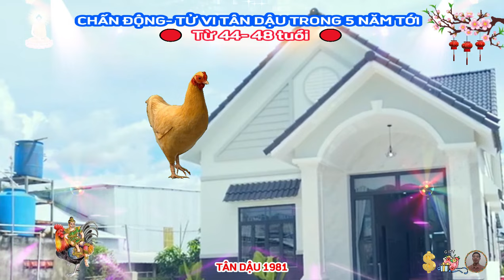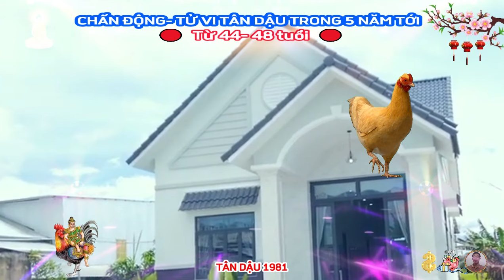☯ Cảnh Báo 5 Năm Giàu Sang- TÂN DẬU 1981 THẦN TÀI TRẢ ƠN, Tiền Bạc Ùa về, Trả Sạch Nợ, CỰC GIÀU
người sinh năm 1981, thuộc mệnh mộc, tức thạch lựu mộc, thạch lựu mộc có nghĩa là gỗ cây lựu mộc trên hòn đá, nhỏ bé nhưng mạnh mẽ, cây lựu như một biểu tượng cho nghị lực phi thường của con người, nơi cư trú của nó là những vùng núi cao cằn cỗi, nơi mà sự sống mong manh tưởng chừng như không thể tồn tại.